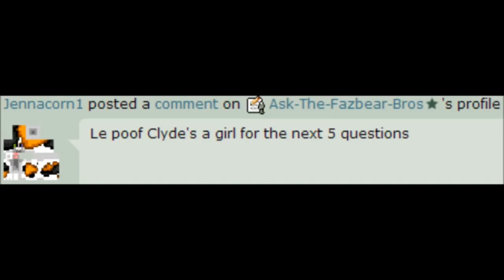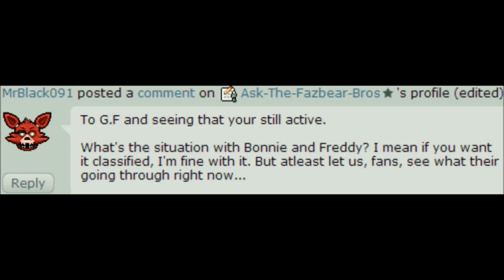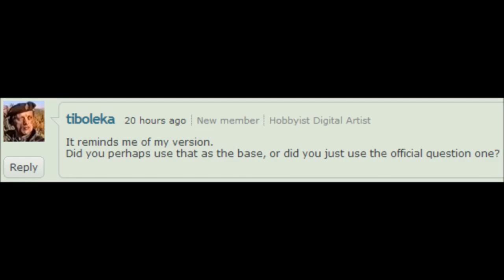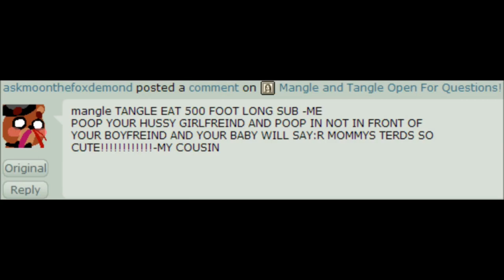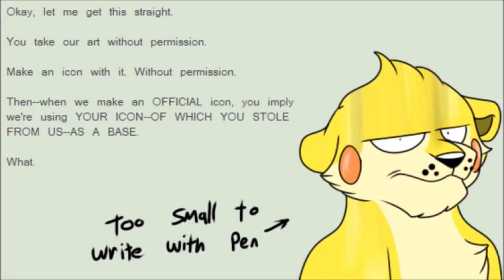Ask The Fazbear Bros Ep 7